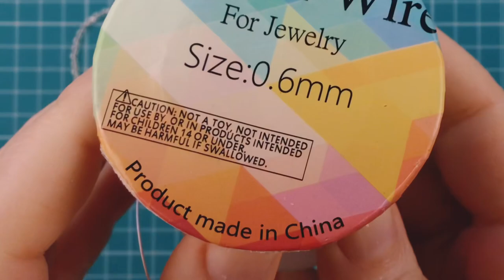DIY Jewelry | Wire Wrapped Necklace Tutorial | Gemstone Choker Tutorial | DIY Beaded Necklace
Learn how to make your own beautiful wire_wrapped_bead_necklace with this easy to follow wire_wrapping_tutorial . In this video, we will teach you how to make a stunning beaded_necklace using wire wrap techniques to create a unique and personalized piece of wire_wrapped_jewelry . Whether you are a beginner or an experienced jewelry maker, this wire wrapping tutorial will show you all the steps you need to know to create your own wire_wrapped_beaded_necklace . So join us and learn how to make a one-of-a-kind piece of jewelry that you'll love to wear or give as a special gift. Don't miss out on the fun of wire_wrapping_stones making! Watch now and discover how_to_make_necklace_with_beads and achieve amazing wire wrap results.
Wire and chain necklace tutorial. How_to_make_a_beaded_necklace with a clasp. This project is all about mixing and matching wire and chain with gemstone.
Choose whatever jewels or pendents that you're interested in using and you will have yourself a unique statement necklace. Stone texture is a key component in this beaded DIY wire_and_chain_necklace and the two mix just swell together. For this DIY necklace, you'll be adding kyanite beads to wire and connecting it to a chain using a jump ring.
DIY wire_wrapping_stones_necklace . How to make a simple
Learn how to make this simple, but elegant wire wrapped stone pendant . You can make this in under two minutes, too! So easy, and so pretty! In this tutorial I show you how to make your own beaded_wirework_chain . You can use this chain_with_gemstones on it's own or to accompany another piece of jewellery.
Must have jewelry. Wire_wrapped_choker_tutorial . Create your own projects using my easy to follow step-by-step instructions. Beautiful gemstone necklace with kyanite.
Without music, Silently, Only bird song.